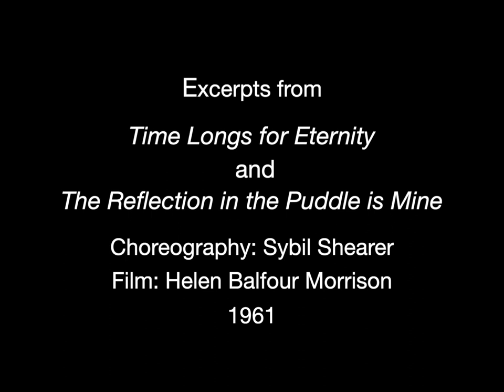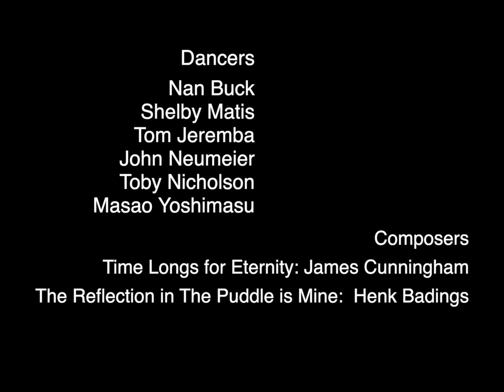Excerpts from Time Longs for Eternity & Reflection in the Puddle is Mine c.1961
Choreography by Sybil Shearer.
Film by Helen Balfour Morrison